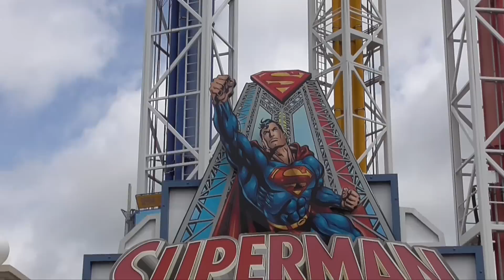The Coaster Studios 2015 Channel Trailer Roller Coaster Music Video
Featuring roller coasters around the country, what better way to appreciate your love for roller coasters than watch them put in sync with epic background music!?

Make sure to 'like' Coaster Studios on Facebook for interactive content, trip reports, and behind the scenes clips!